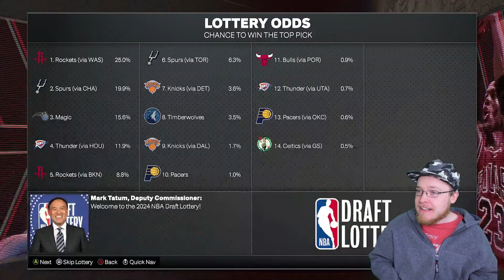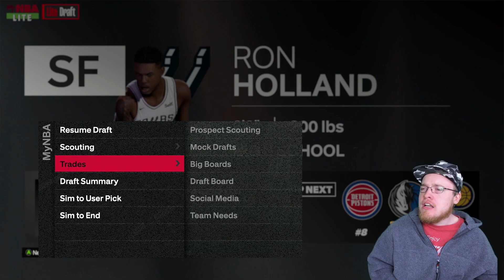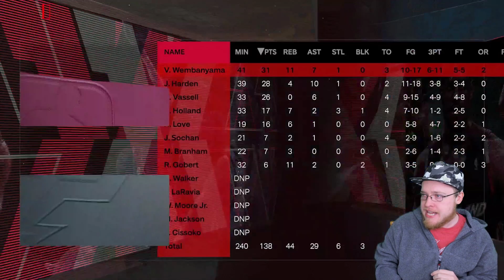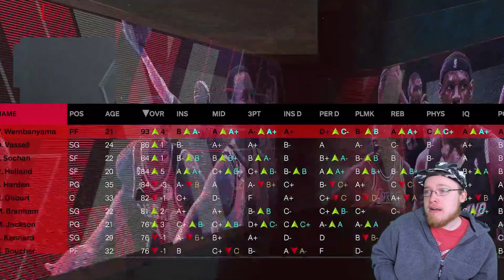Victor Wembanyama HALL OF FAME Spurs Rebuild!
How many championship rings will the San Antonio Spurs get with Victor Wembanyama?